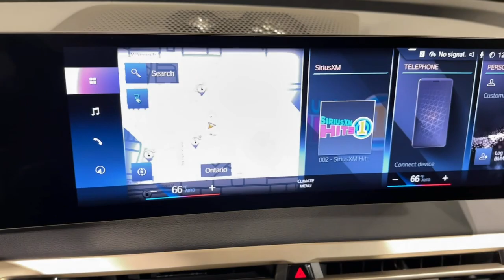2023 BMW iX Ontario, Riverside, Anaheim, Pasadena, Los Angeles, CA 34674A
Black Sapphire Metallic  2023 BMW iX M60 Sports Activity Vehicle available in Ontario, California at BMW of Ontario. Servicing the Riverside, Moreno Valley, Anaheim, Pasadena, Los Angeles, CA area.
2023 BMW iX M60 Sports Activity Vehicle - Stock#: 34674A